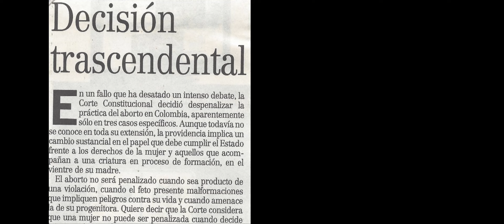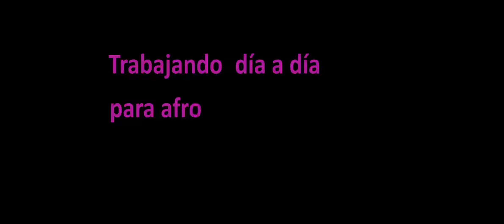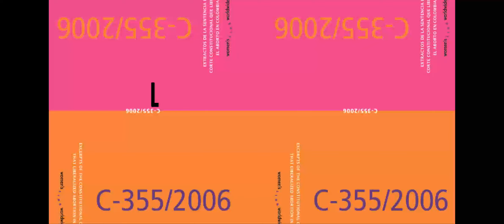8vo aniversario aborto legal Colombia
En el octavo aniversario del reconocimiento del derecho al aborto en Colombia (Sentencia C-355 de la Corte Constitucional), diferentes organizaciones rinden homenaje a las personas e instituciones que trabajan día a día para asegurarle opciones dignas a las mujeres colombianas.